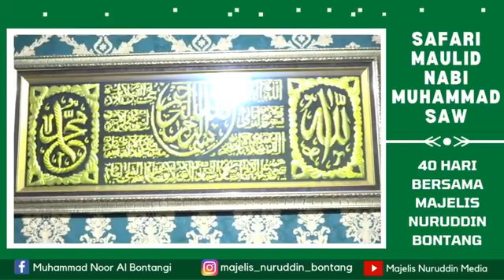Peringatan Maulid Nabi Muhammad SAW Dari Rumah Kerumah Jamaah (Safari Maulid Nabi Malam Ke-15.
Peringatan Maulid Nabi Muhammad SAW Dari Rumah Kerumah Jamaah (Safari Maulid Nabi Malam Ke-15)Majelis Nuruddin

Menyebar Rahmat dan berkat
Menambah kecintaan kepada baginda Nabi Muhammad SAW